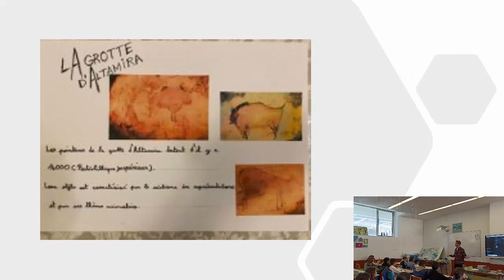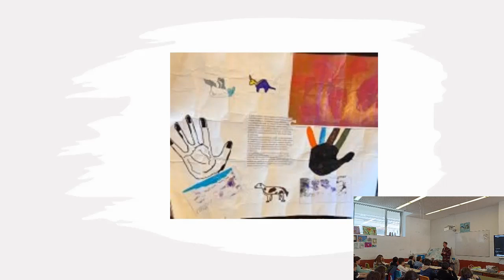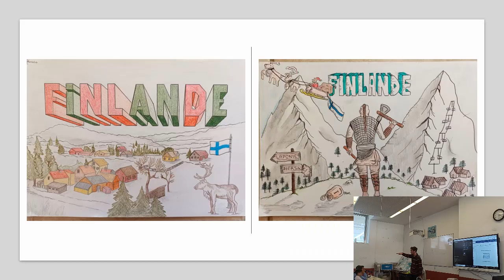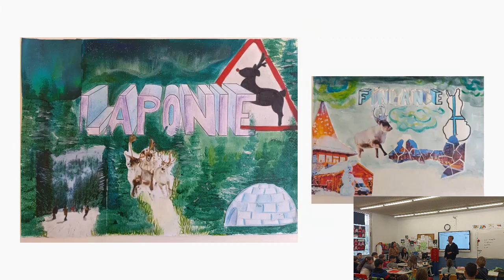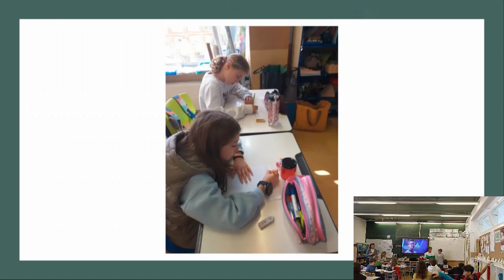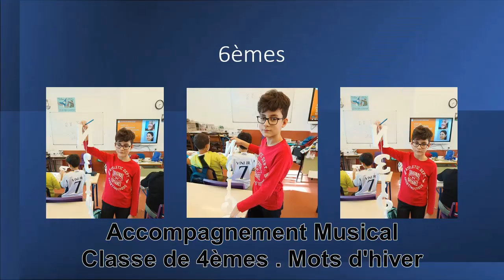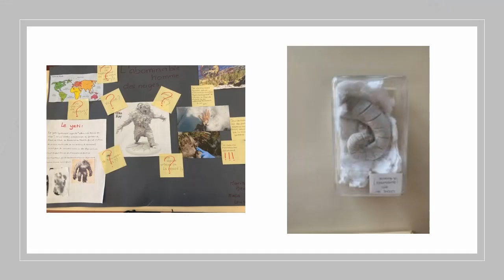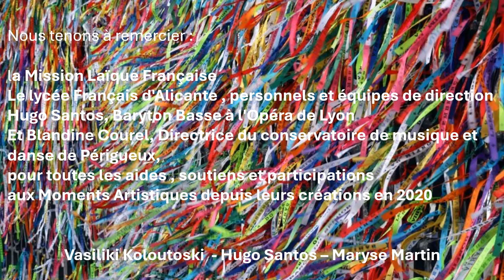1er Moment Artistique 2023 2024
Voici le lien pour le 1er Moment Artistique de la semaine.
Vous trouverez également le lien sur le site web du lycée, Vie au lycée, Actualités.
Nous espérons que vous en apprécierez le travail et que vous prendrez plaisir  à le regarder et l'écouter.
Bon Moment issu de la collaboration avec Hugo Santos, chanteur d'opéra.

Profitez en bien !